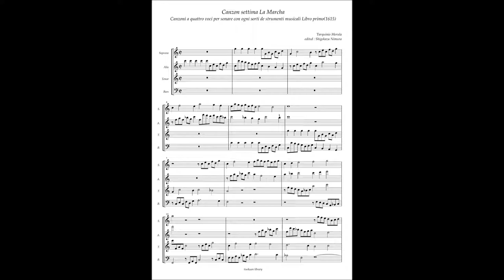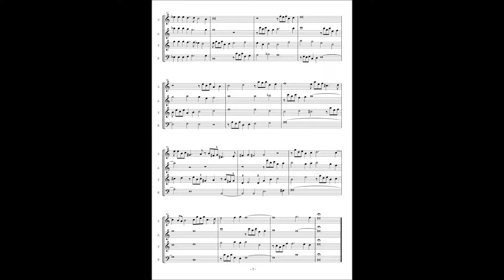Tarquinio Merula, Canzon settima "La Marcha"